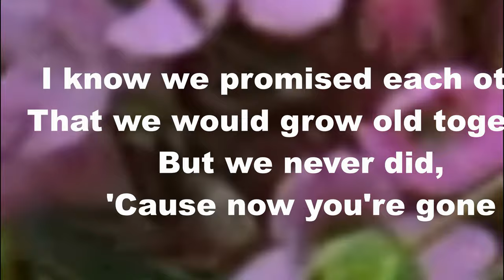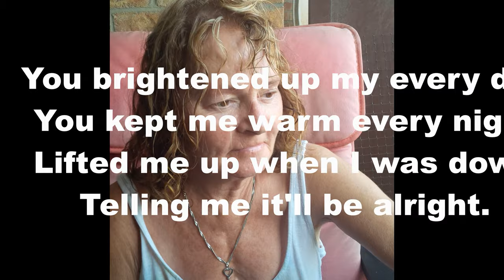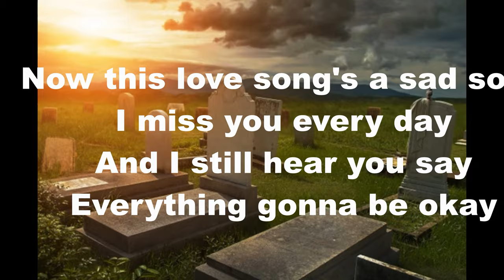Love Song (For Rebecca)